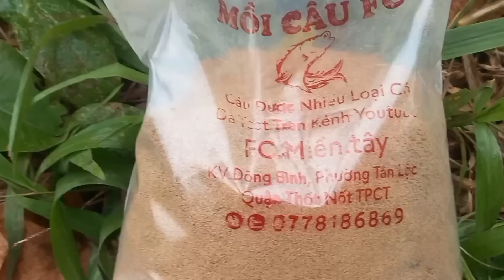bãi câu như ao cá nuôi xuống cần đụng hàng hể ra là dựt tới về thôi